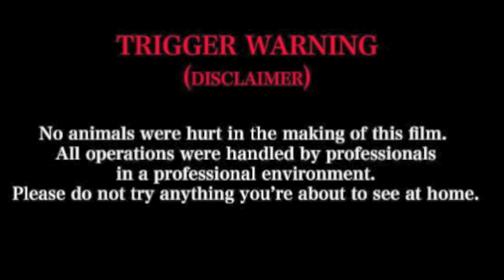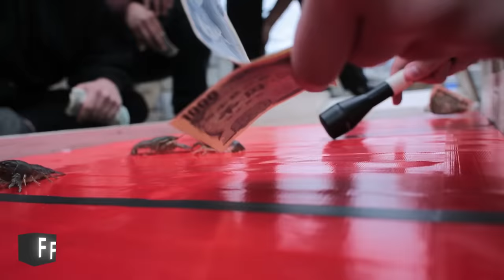ILLEGAL CRAWFISH RACING OLYMPICS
THE MOST ANTICIPATED SPORT OF ALL TIME.

The crawfish are my friend's pets and they are alive and well. it was warm outside. also, kids do it for fun too :)